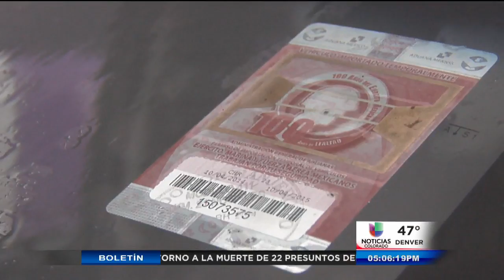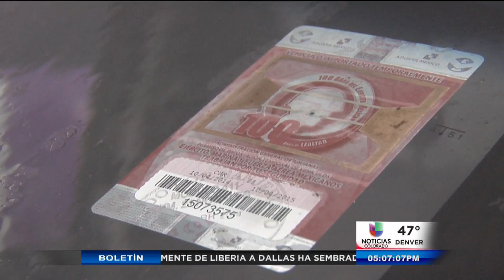No vaya hasta la frontera a cancelar su permiso de importación temporal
Denver, CO (Entravision) El consulado de México en Denver y agentes aduanales ofrecen cancelar sus permisos de importación temporal, aquí en Denver.